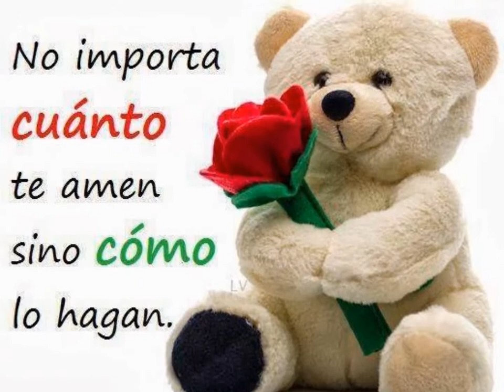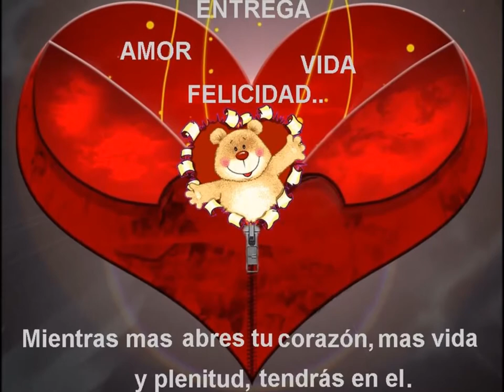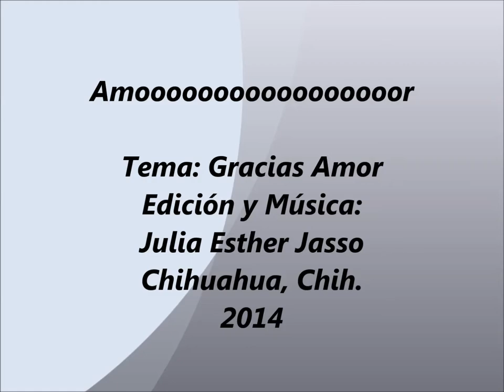Amor Click Gracias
imagenes de amor